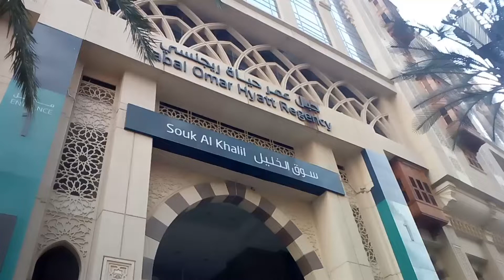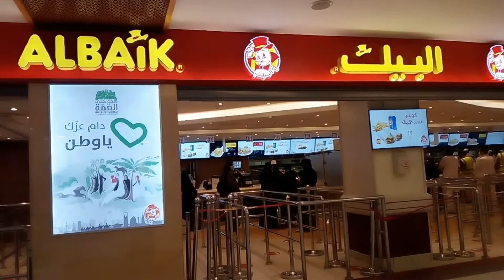Albaik saudia Famous Chicken Broast | Secret of Success | Fast Food of Saudia Arabic Makkah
Albaik is a major fast food restaurant chain in Arab countries such as Saudi Arabia that primarily sells broasted chicken and shrimp with a variety of sauces. It is one of the major consumers of chicken in Saudi Arab